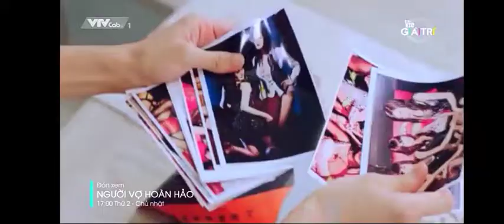Giới thiệu phim: Người vợ hoàn hảo (2)